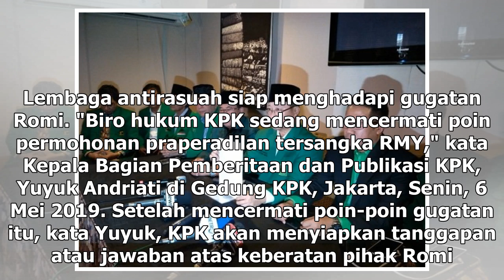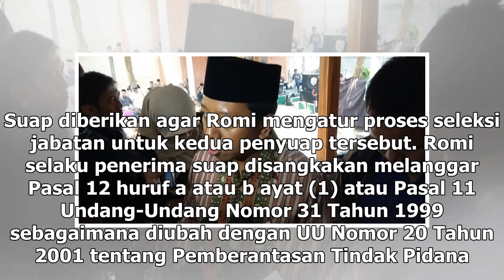Suara Media | KPK Siap Jawab Gugatan Romahurmuziy